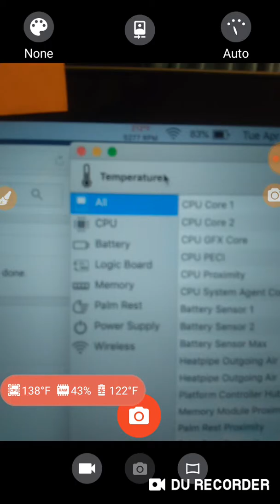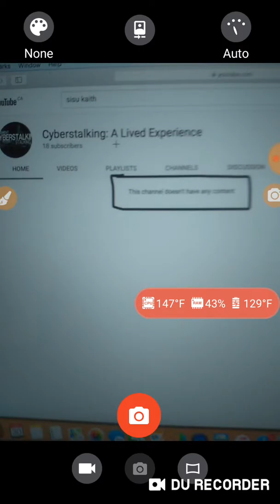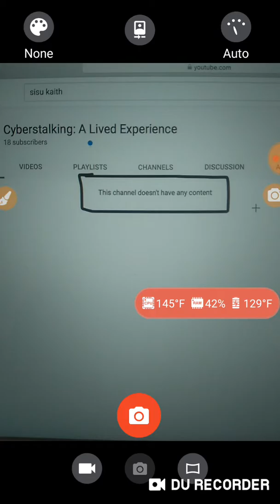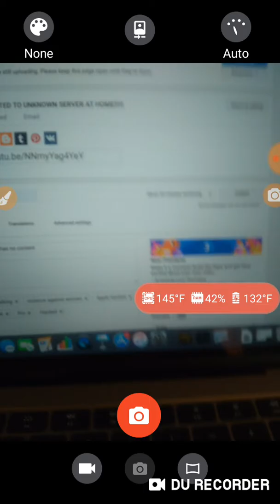1067: MacBook Air prevents upload, still